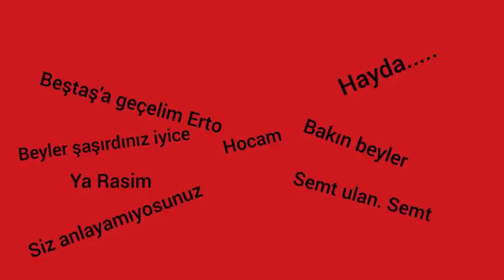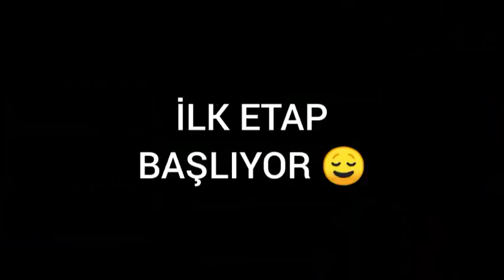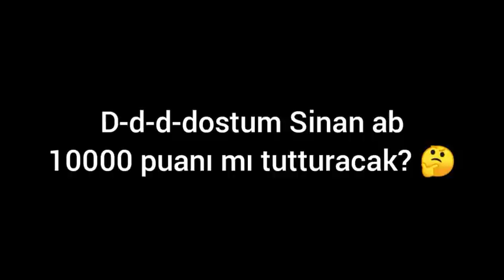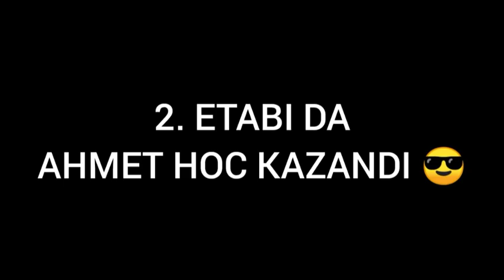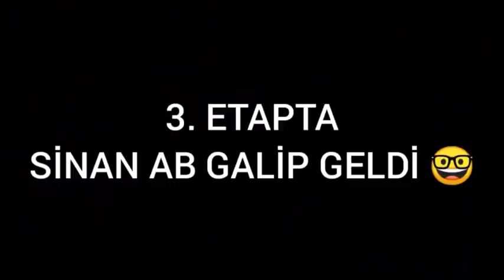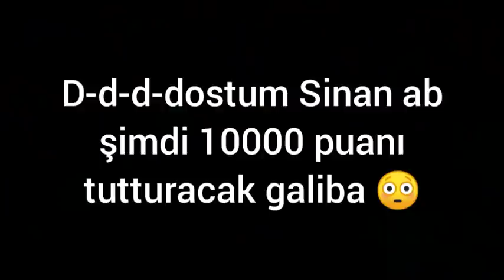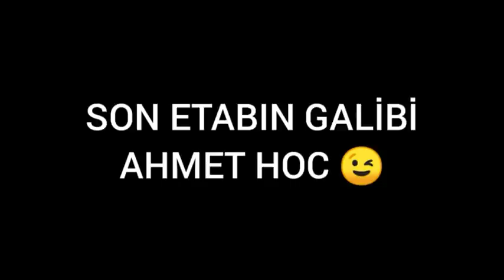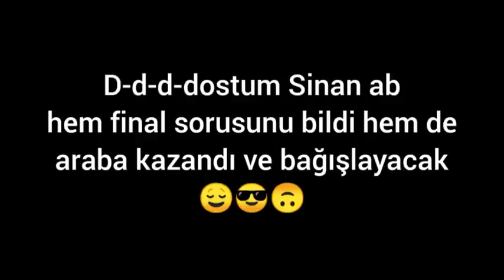Beyaz Futbol Ekibi Çarkıfelek'te! - 17 Temmuz 2015 (TARİHTE BUGÜN)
Beyaz Futbol ekibinden Sinan Engin, Ahmet Çakar ve Rasim Ozan Kütahyalı 17 Temmuz 2015 tarihinde Çarkıfelek'e katılıyor ve işte No Context Beyaz Futbol farkıyla performanslarının özeti...